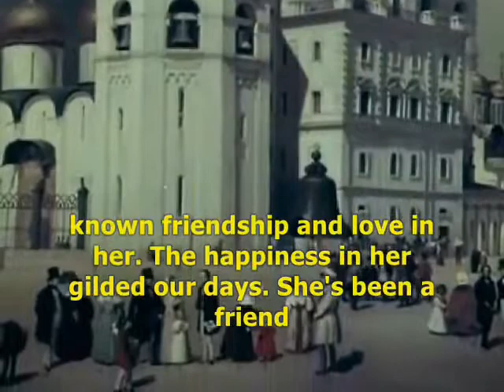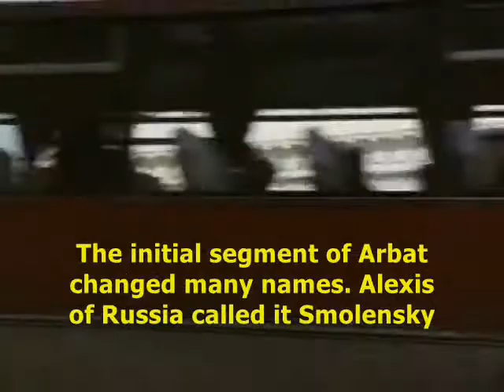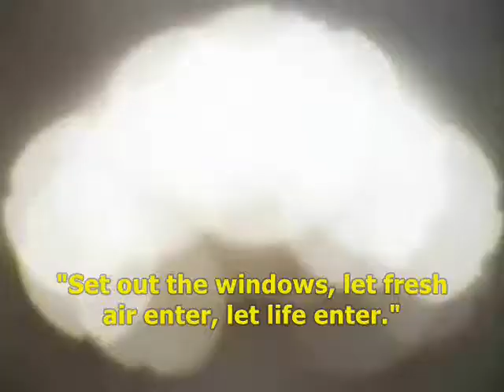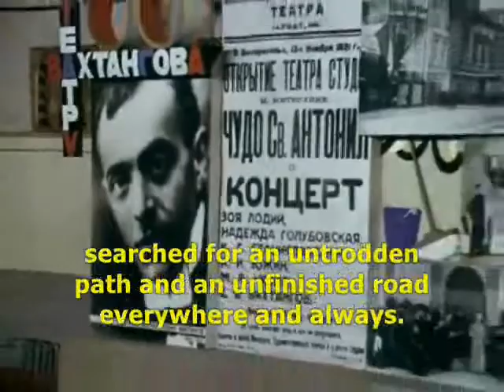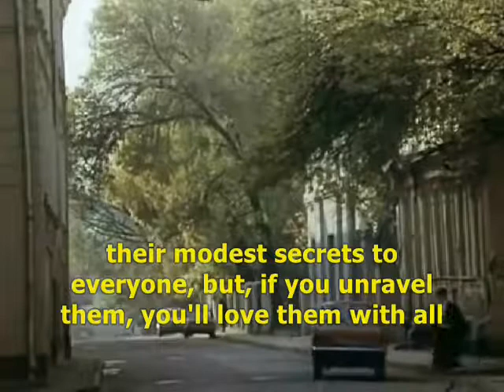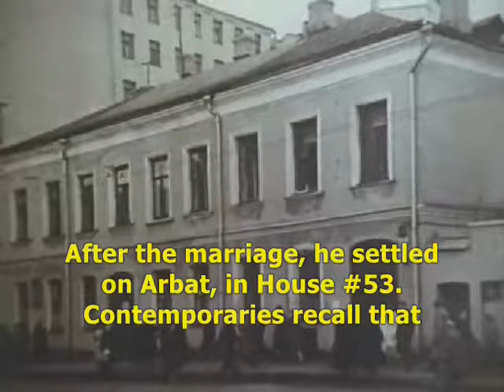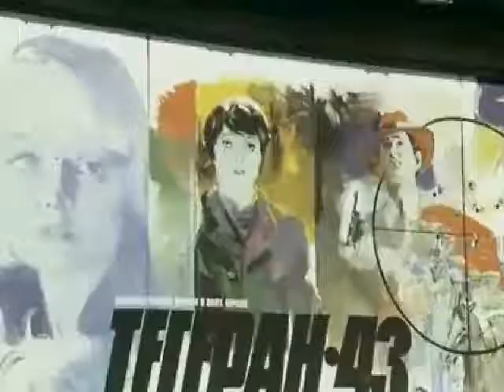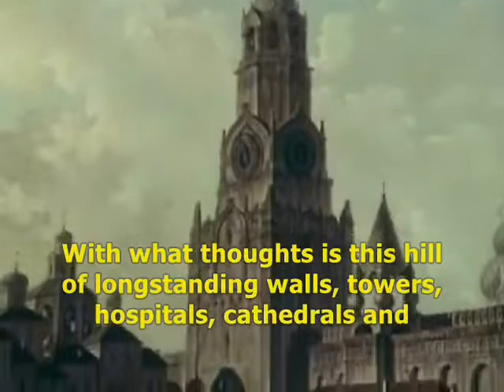Moscow - Two Arbats (1981)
Arbat Street (Russian: Арба́т), mainly referred to in English as the Arbat, is a pedestrian street about one kilometer long in the historical centre of Moscow. The Arbat has existed since at least the 15th century, which makes it one of the oldest surviving streets of the Russian capital. It forms the heart of the Arbat District of Moscow. Originally the street formed part of an important trade-route and was home to a large number of craftsmen.

In the 18th century the Russian nobility came to regard the Arbat as the most prestigious living area in Moscow. Almost completely destroyed by the great fire of 1812 associated with Napoleon's occupation of Moscow, the street required rebuilding. In the 19th and early 20th centuries it became known as the a place where petty nobility, artists, and academics lived. In the Soviet period, it housed many high-ranking government officials.